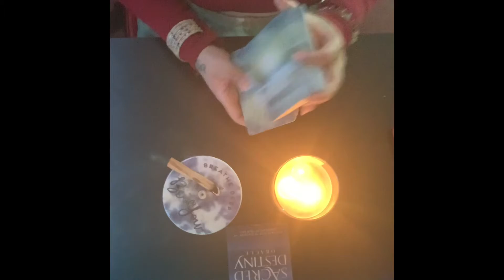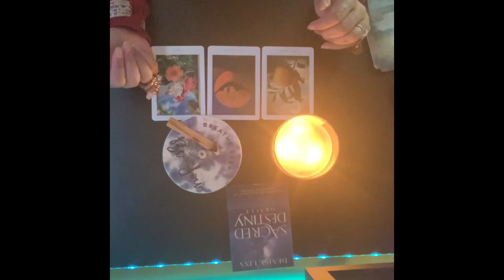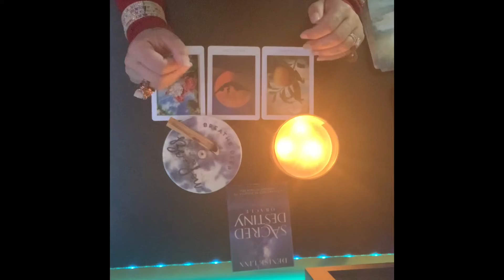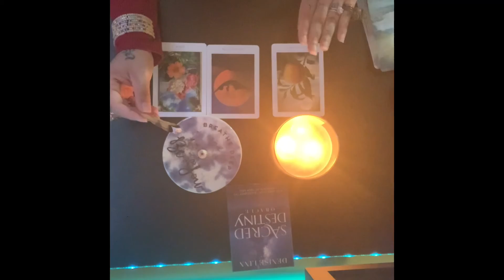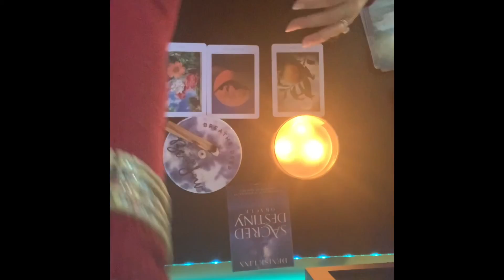Powerful Tarot Reading ( let your self love be the motivation you need )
Self love is key